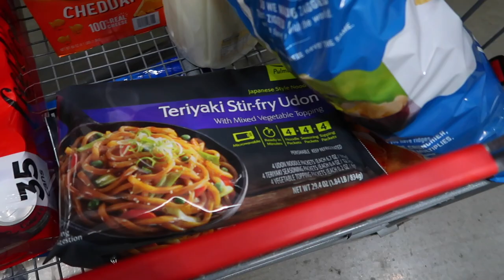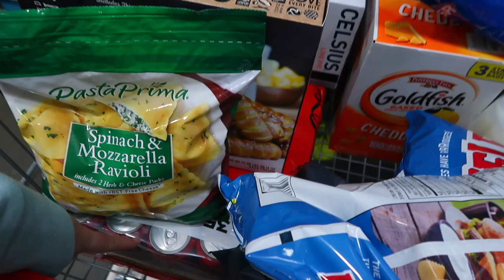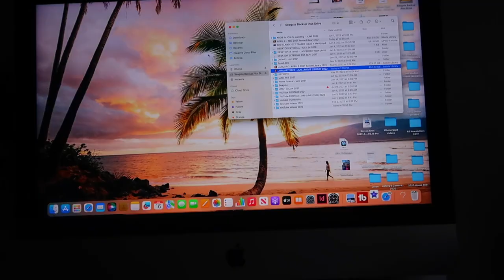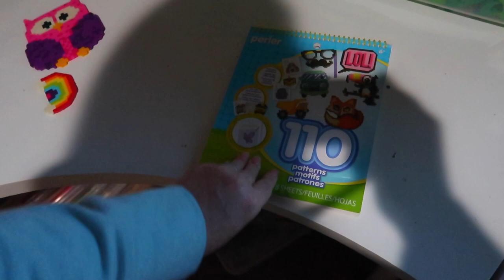HAVING 7 GIRLS IN THE HOUSE IS FUN...BUT MESSY! | SPEND THE DAY WITH US | DAY IN OUR LIFE 2023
AMAZON FAVORITES:

LUG TRAVEL BAG:

MICROFIBER BEACH (TRAVEL) TOWELS:

GoPro HERO9 BLACK CAMERA:

Canon PowerShot G7X Mark II Digital Camera:

Monitor Stand Riser Desk Organizer:

Bookshelf for Desktop Storage:

ART MARKER SET:

CURRENT PHONE CASE:

FETCH APP -2000 BONUS points w/ REFFERAL CODE:
5KKJA